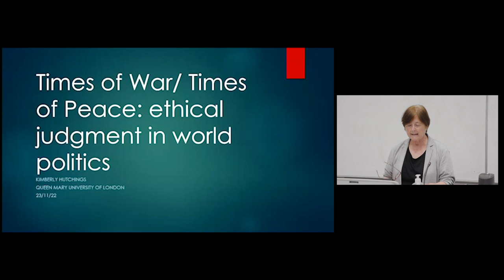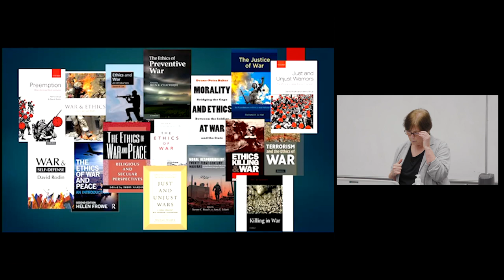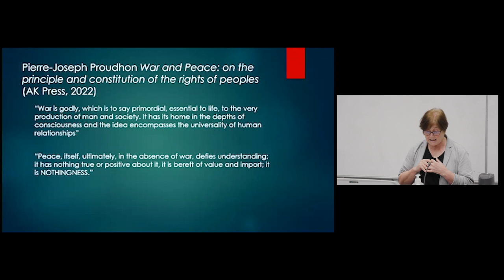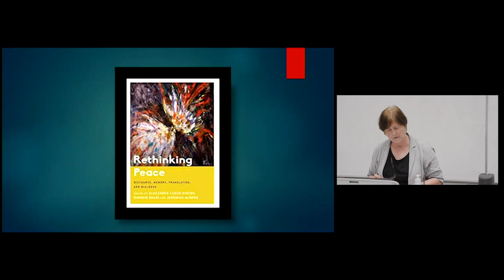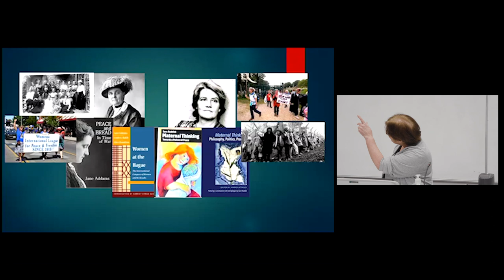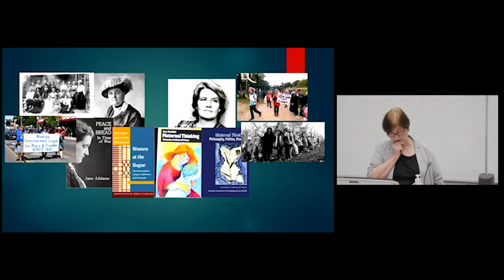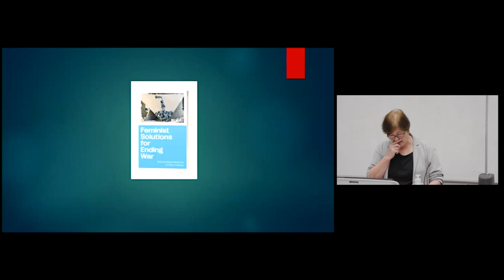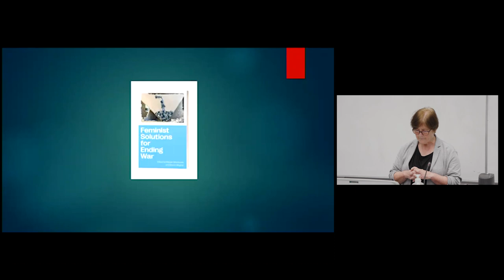The Inaugural Lecture of Professor Times of War/ Times of Peace: ethical judgment in world politics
The last twenty years have seen a large increase in the amount of academic work dealing with the ethics of war and peace, as well as the amount of direct engagement of academics with states and militaries in trying to bring moral considerations into the conduct of war. This lecture explored different ethical traditions of thinking about war and peace and their implications for understanding and judging the present in world politics. It argued that, too often, ethical theorists neglect the messy and complex interrelation of war and peace. Because of this, their arguments either lack purchase on the world or are too easily subsumed into the legitimation narratives of powerful state actors. This suggests that ethical theorists not only need to think differently about war and peace, but also to think differently about the nature of ethical judgment.

About Kimberly Hutchings

Professor Kimberly Hutchings started her academic career teaching philosophy at Wolverhampton University then moved to the Department of Politics at Edinburgh University, where she taught political and international theory and was also Head of Department (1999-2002). She spent the years 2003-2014 in the International Relations Department at the London School of Economics, where she was Professor of International Relations (from 2007), and also Head of Department (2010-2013).

Kimberly came to QMUL in 2014 and was Head of School 2019-20. Her main publications include Kant, Critique and Politics (1996), International Political Theory (1998), Hegel and Feminist Philosophy (2003); Time and World Politics (2008); Global Ethics: an introduction (2nd edition, 2018); Violence and Political Theory (with Elizabeth Frazer) (2020); Women’s International Thought: towards a new canon (Co-Editor with Patricia Owens, Katharina Rietzler and Sarah Dunstan) (2022). She was a founder Editor of the journal Contemporary Political Theory (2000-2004) and Lead Editor of the Review of International Studies, the journal of the British International Studies Association (BISA) (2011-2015). Kimberly was awarded the inaugural British International Studies prize for Distinguished Contribution to the Profession in 2015, and a Distinguished Scholar Award from the Theory Section of the International Studies Association in 2016, and from the Ethics Section of the International Studies Association in 2020.